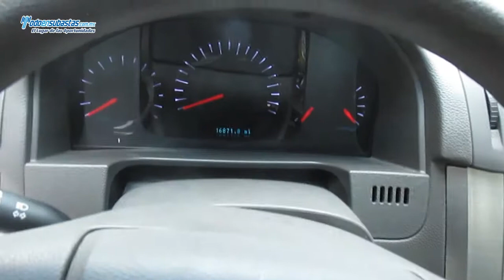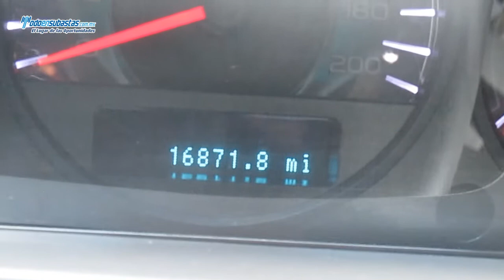Ford / Fusion S (C2T) A/A B/A CD / 2011